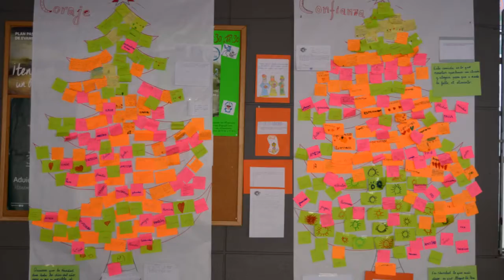Celebraciones de Adviento 2016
La Navidad es tiempo para compartir y ser feliz porque Jesús nace en nuestro corazón.